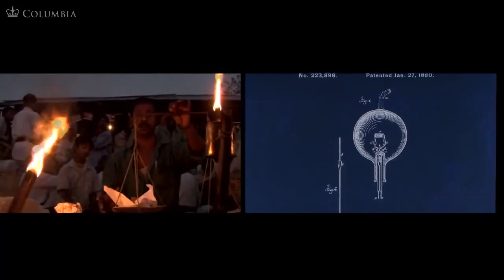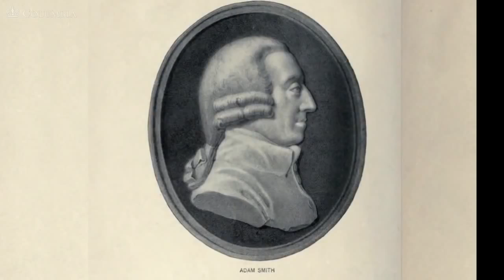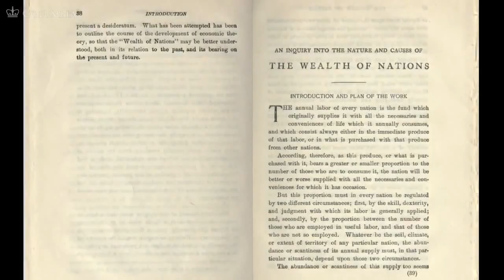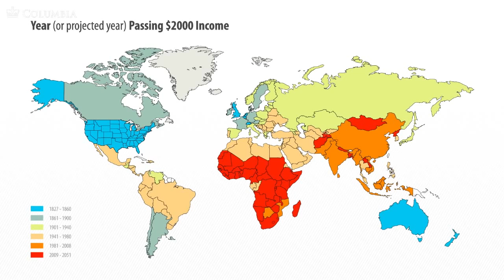14. The Diffusion of Growth